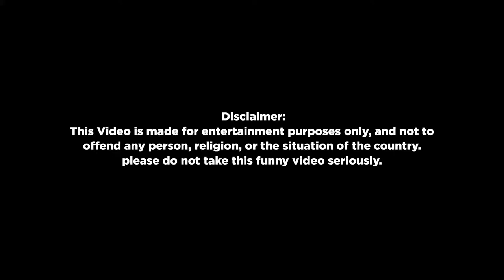Carryminati comedy video | use for content creater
FOLLOW ME ®»

⏩️My facebook page » Dj Jeet Production(fllow my page /join my page ! and massage me (Buddhadeb_Koner my account )/give me any question releted with my any video !

carryminati cartoon,
carryminati cartoon video,
carryminati cartoon voice,
carryminati cartoon photo editing,
carryminati cartoon drawing,
carryminati cartoon animation,
carryminati cartoon roast,
carryminati cartoon song,
carryminati cartoon game,
carryminati favourite cartoon,
carryminati funny cartoon,
carryminati ka cartoon,
picsart cartoon photo editing carryminati,
carryminati cartoon animation video
carryminati funny video pubg,
carryminati funny video status,
carryminati funny video tik tok,
carryminati ki funny video,
deepak kalal funny video carryminati,
carryminati kokborok funny video,
carryminati ki sabse funny video,
carryminati ki funny video tik tok,
carryminati pubg ki funny video,
carryminati funny videos,
carryminati funny videos status,
carryminati funny videos tik tok,
carryminati funny videos whatsapp status,
carryminati funny videos with alexa,
carryminati funny video memes,
carryminati most funny video,
carryminati pubg mobile funny video,
carryminati most funny video pubg,

tick tock roasting,
tick tock roasting malayalam,
tik tok roasting